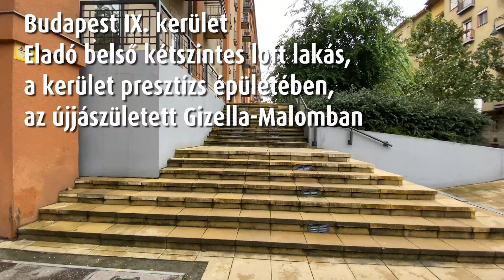ELADVA!! Belső kétszintes LOFT lakás a Gizella Malomban - Budapest, IX. kerület - 127 nm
ELADVA – a videóban szereplő ingatlan elkelt, így már nem elérhető a portfóliónkban. Amennyiben bemutatónk felkeltette az érdeklődését, kérjük vegye fel a kapcsolatot kollégánkkal, aki készséggel segít Önnek a videóban szereplő ingatlanhoz hasonlót találni.